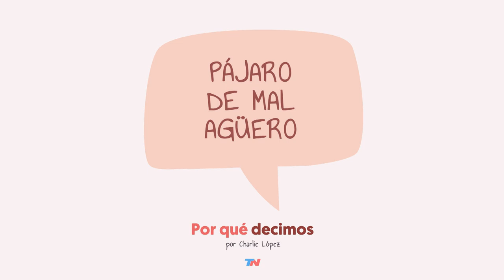Por qué decimos "pájaro de mal agüero"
Te contamos el origen de las palabras o frases que usamos habitualmente.

Por Charlie López